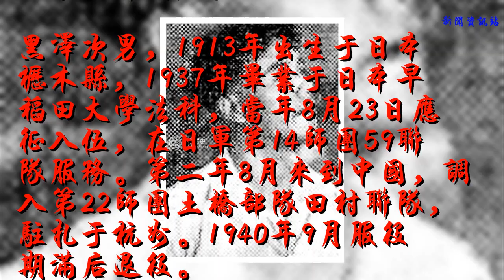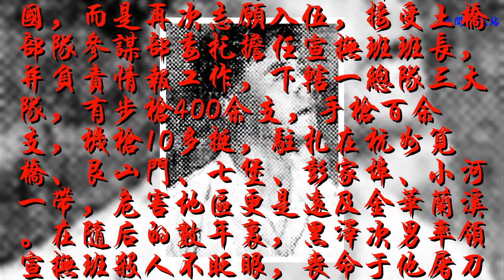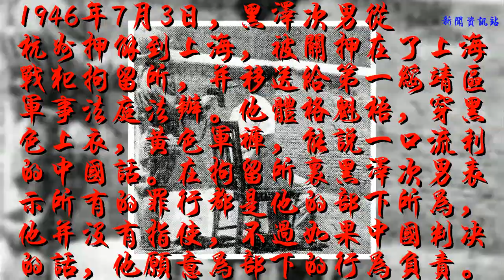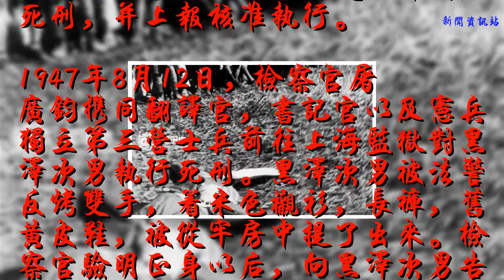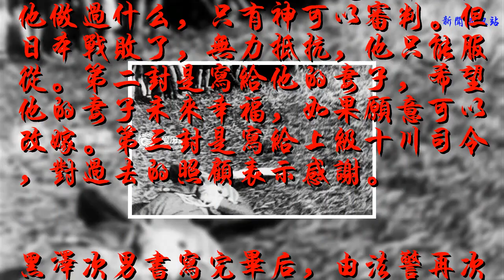屠殺我上千軍民的日本戰犯 行刑前還稱不知為何會死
抗戰勝利以后，經上海第一綏靖公署軍事法庭審判處決的戰犯中，前有“江陰之虎”下田次郎和“常熟之狼”米村春喜，而緊接著接受審判并被判處死刑的就是被稱作“杭州之獅”的日本第22師團宣撫班班長黑澤次男。
黑澤次男，1913年出生于日本櫪木縣，1937年畢業于日本早稻田大學法科，當年8月23日應征入伍，在日軍第14師團59聯隊服務。第二年8月來到中國，調入第22師團土橋部隊田村聯隊，駐扎于杭州。1940年9月服役期滿后退役。

黑澤次男
但黑澤次男并沒有就此選擇退役回國，而是再次志愿入伍，接受土橋部隊參謀部委托擔任宣撫班班長，并負責情報工作，下轄一總隊三大隊，有步槍400余支，手槍百余支，機槍10多挺，駐扎在杭州筧橋、艮山門、七堡、彭家埠、小河一帶，危害地區更是遠及金華蘭溪。在隨后的數年里，黑澤次男率領宣撫班殺人不眨眼，喪命于他屠刀下的百姓多達120余人。
抗戰勝利以后，黑澤次男藏匿在杭州日僑管理所內，后經浙江高等法院檢查處移送偵查。中國檢察官前往艮山門一帶，發掘遇難者遺骸，得到較為完整的尸骨61具。后經法醫鑒定，認定遭刀砍而死者18人，遭鈍器擊打而死者13人，被槍殺者17人，另有8人是被活埋致死。而以上這些還僅僅是在艮山門一處遭黑澤次男指使屠殺的遇難者，其他地方慘遭屠殺的遇難者尚未列入。僅此一項，黑澤次男便已是罪大惡極，顯而易見的是，他一旦被定罪幾乎就難逃生天。
1946年7月3日，黑澤次男從杭州押解到上海，被關押在了上海戰犯拘留所，并移送給第一綏靖區軍事法庭法辦。他體格魁梧，穿黑色上衣，黃色軍褲，能說一口流利的中國話。在拘留所里黑澤次男表示所有的罪行都是他的部下所為，他并沒有指使，不過如果中國判決的話，他愿意為部下的行為負責。

黑澤次男行刑瞬間
經法庭調查認定，在黑澤次男屠殺的中國百姓中，有名可考者有：陸子卿、張春聾子、麻子老虎、周阿海、趙紀生、徐老虎、俞毛氏、包阿祥、樓之海、顧秀全、章秀琴、余章春、董永根、董永有、李招發、孔小毛等，另還有杭州胡梓慶等六家、俞美玉等三家，紹興楊阿巖等十六家、鄔永慶等五家，前后共殺害中國百姓在千人以上。
1947年3月17日，上海第一綏靖區軍事法庭依法判處黑澤次男死刑，并上報核準執行。
1947年8月12日，檢察官屠廣鈞攜同翻譯官，書記官以及憲兵獨立第三營士兵前往上海監獄對黑澤次男執行死刑。黑澤次男被法警反烤雙手，著米色襯衫，長褲，舊黃皮鞋，被從牢房中提了出來。檢察官驗明正身以后，向黑澤次男告知，判決已被核準，今日將對他執行死刑，是否需要留下遺言。黑澤次男故作鎮定的表示：“我死沒有關系，但我到底犯下了什么罪，我根本就不清楚。”
隨后黑澤次男留下了三封遺書，第一封留給他母親的，表示自己將死，但罪名并不是他一人的事情，中國是將所有的犯罪責任都加在了他的身上。他還宣稱自己是日本人，他做過什么，只有神可以審判。但日本戰敗了，無力抵抗，他只能服從。第二封是寫給他的妻子，希望他的妻子未來幸福，如果愿意可以改嫁。第三封是寫給上級十川司令，對過去的照顧表示感謝。

黑澤次男書寫完畢后，由法警再次將他雙手反銬。在接到檢察官的行刑命令以后，由憲兵將他夾著押往設在監獄內的刑場。在刑場四周的墻頭屋頂，站滿了圍觀群眾。當見到黑澤次男被押入刑場后，掌聲雷動。黑澤次男被命坐在預先設置好的木椅之上，由憲兵班長馬玉生負責行刑。隨著一聲槍響，子彈從后腦進，前額眉上1厘米處出，黑澤次男倒臥在了地上，當場喪命。這時候的時間是11時43分。他的尸體由日僑互助會進行處理。
曾號稱“杭州之獅”的黑澤次男隨著正義的槍聲伏法，他也成為了在上海提籃橋監獄中被處決的第一名日本戰犯。只不過他一命又怎能換回我同胞的千命？